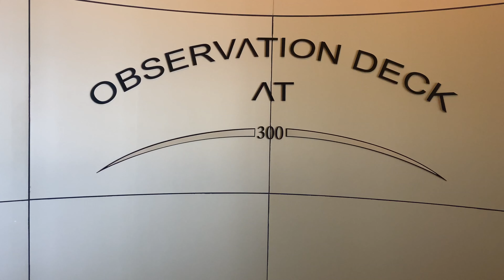Abu Dhabi & Dubai 2020 | 4K video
one week Abu Dhabi & Dubai - Gopro hero 7 & Iphone 11